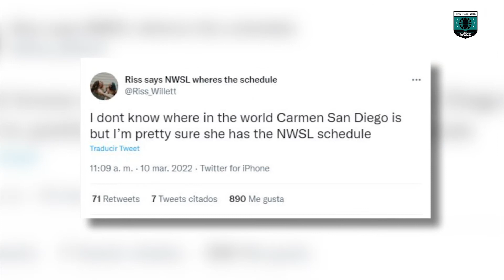WHO WILL WE SEE IN THE UWCL NEXT SEASON? | THE FIXTURE BY WICC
A special birthday shoutout to our very own Meg Reyes 🎈🎂

On this week’s episode of the fixture, the birthday girl breaks down title races and battles for UWCL spots in Europe’s top leagues 🚨